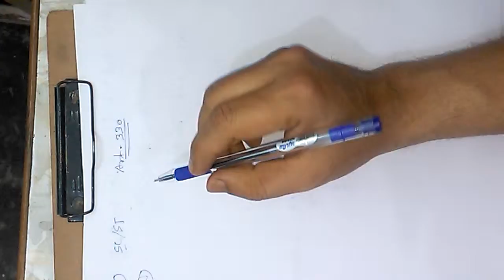1-General Studies (GS) :railways group D(hindi main )